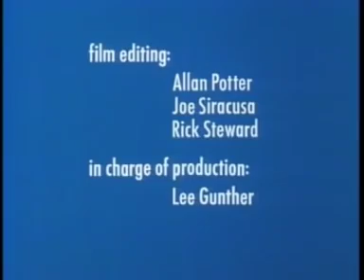green egg and ham